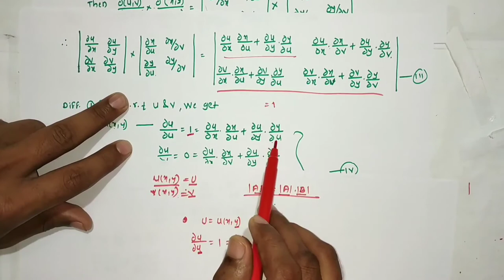Lecture 16 on chap.2 Jacobians & Properties of jacobians part-I